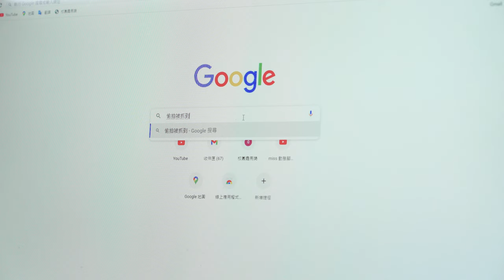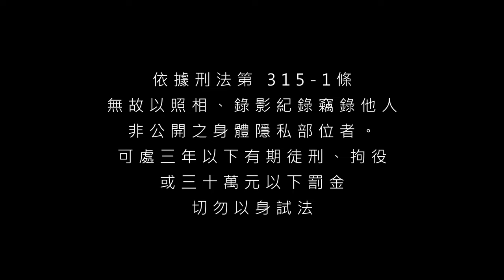111年國立屏東大學品德教育微電影《攝戒》3分鐘精華版